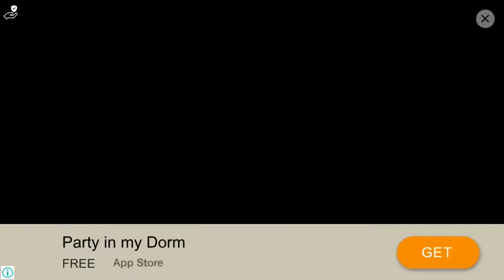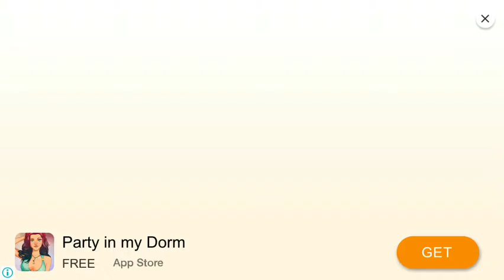Will Hero Kevin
Will Hero